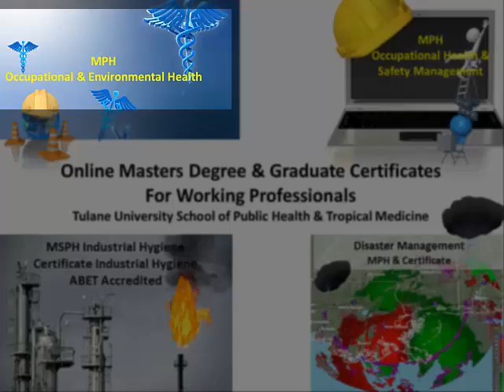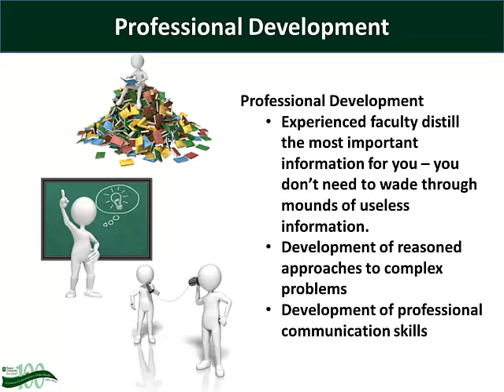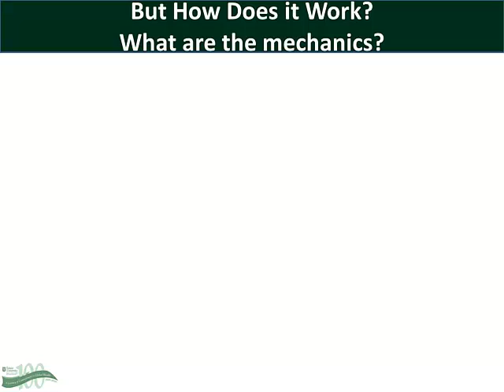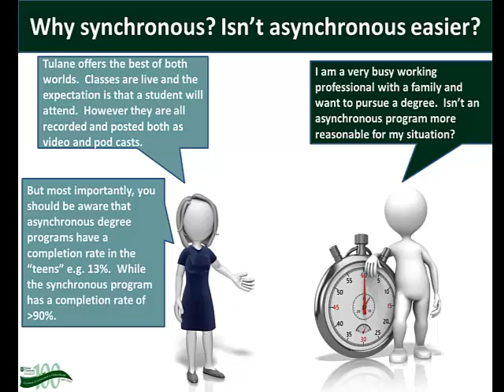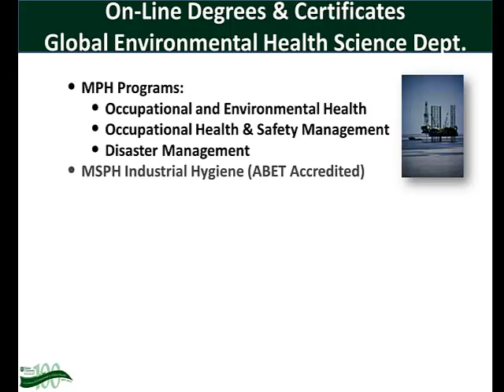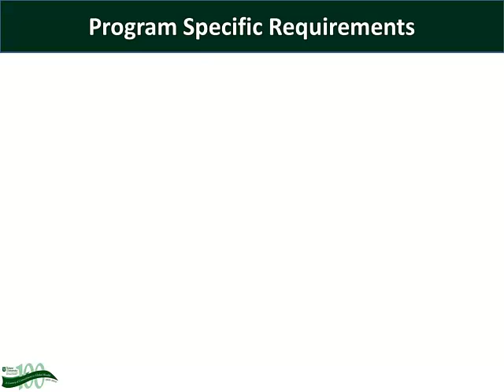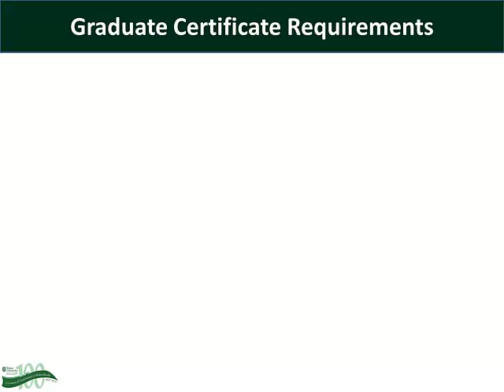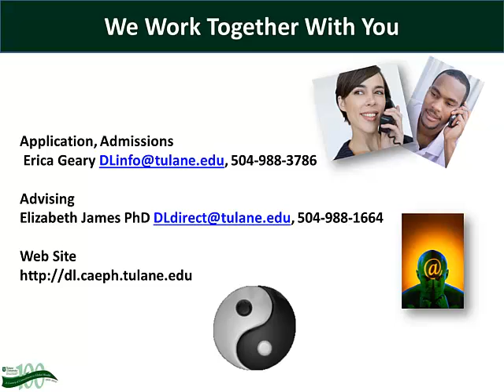MPH MSPH Certificates online Tulane University School of Public Health and Tropical Medicine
The online - distance learning program at Tulane University School of Public Health offers masters degrees in: Occupational & Environmental Health, Occupational Health & Safety Management, Industrial Hygiene and Disaster Management. We also offer certificates in Industrial Hygiene and Disaster Management.
Please watch this short video presentation for an overview of the program.